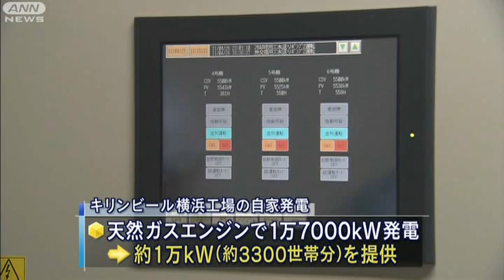【原発】キリン横浜工場の電力供給施設を公開（11/04/28）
原発事故による電力不足を補うために活用されているキリンビールの自家発電設備が報道関係者に公開されました。